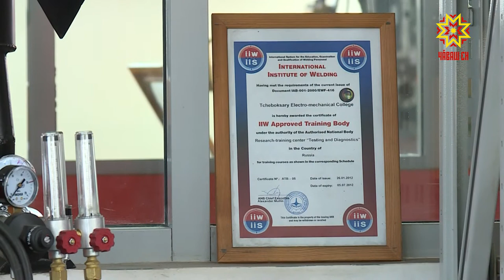Професси ăсталăхне ӳстереççĕ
Профессири ăсталăха ÿстерсе тÿлевсĕр хушма пĕлÿ илме ”WorldSkills” программа пулăшать. Ăна «Демографи» наци проекчĕпĕ  килĕшÿллĕн йĕркеленĕ.  Ăсталăх программине тĕпе хурса çĕршывĕпе кăçал 56 пин ытла çынна вĕрентме палăртаççĕ.